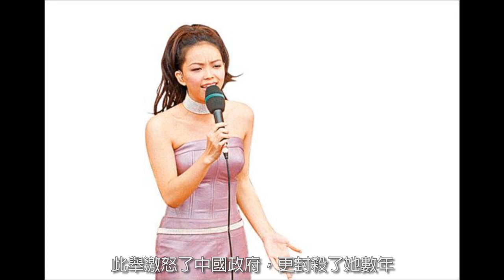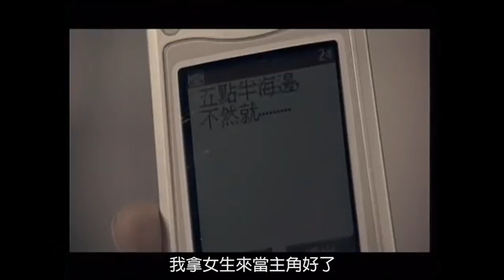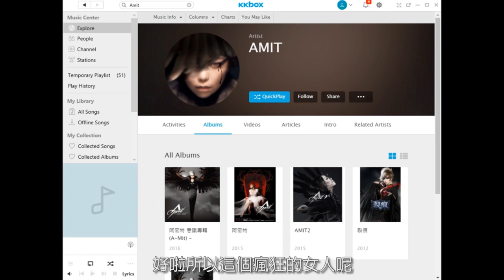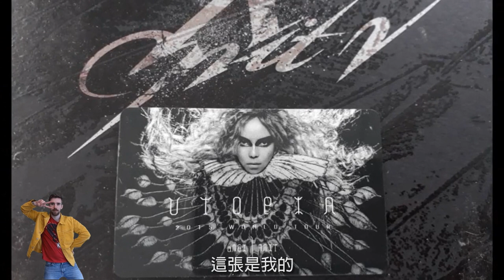Amei 張惠妹 |《Singer introduction 歌手介紹》#3